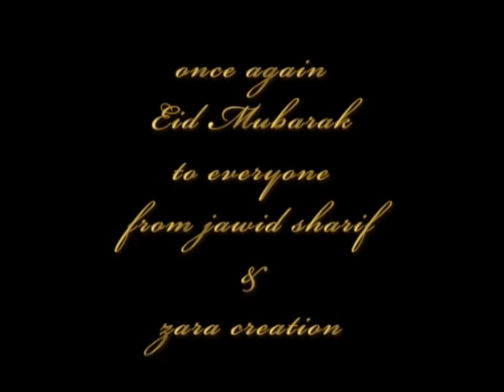Jawid Sharif vs Baljit (naz-o-eshwa)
naz-o-eshwa from jawid sharif's new album KANKAASH n eid greeting.